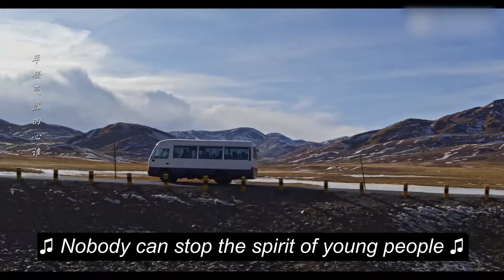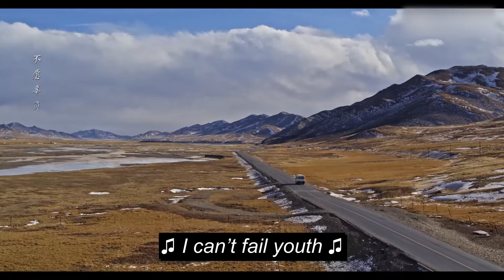妹妹请假去结婚，全家人被瞒着，大哥气得无话可说